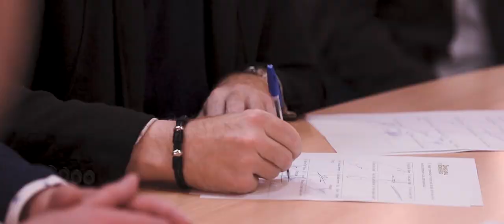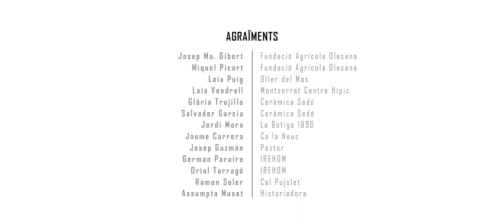Parc Rural del Montserrat (versió curta), impulsat per la Diputació de Barcelona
El Parc Rural del Montserrat és fruit de la cooperació, del treball i del compromís compartit entre la Diputació de Barcelona i els ajuntaments dels entorns de Montserrat.
És l’eina per gestionar i dinamitzar l’activitat agrícola, ramadera i forestal d’aquest espai de gran singularitat, diversitat i riquesa. A més, el Parc Rural del Montserrat té per objectiu preservar i impulsar la seva personalitat rural tot reconnectant-la amb l’àmbit urbà.